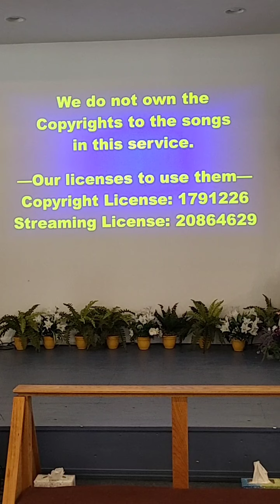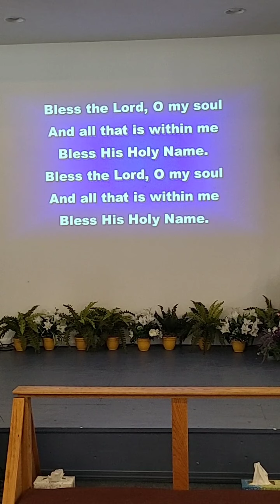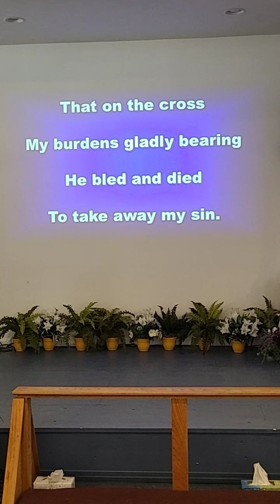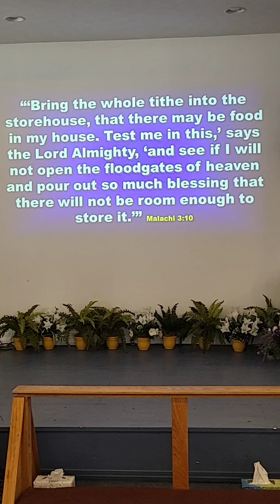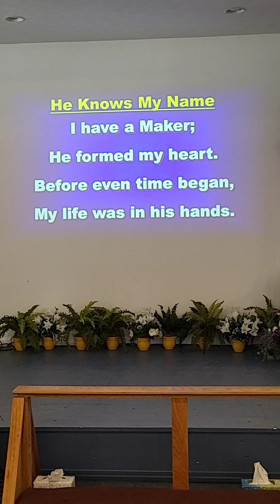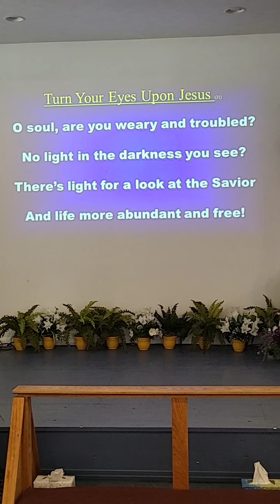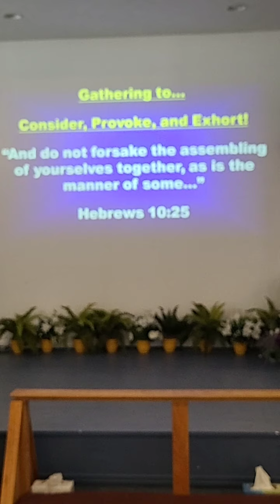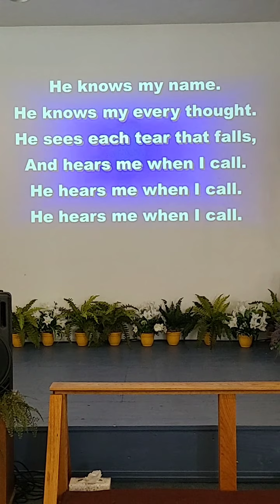Gathering to... Consider, Provoke and Exhort